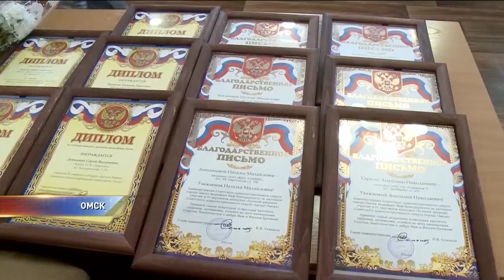Лучшие дворники Советского округа